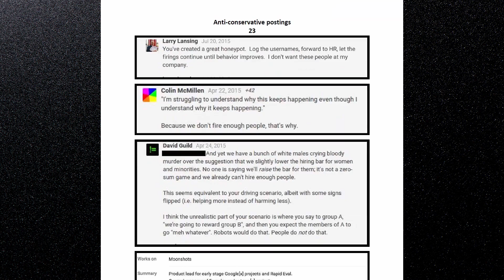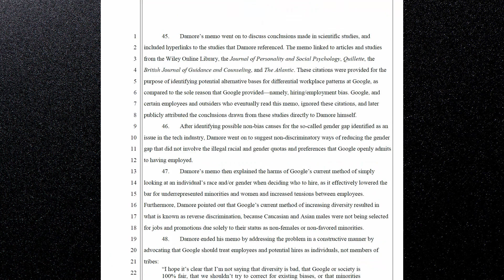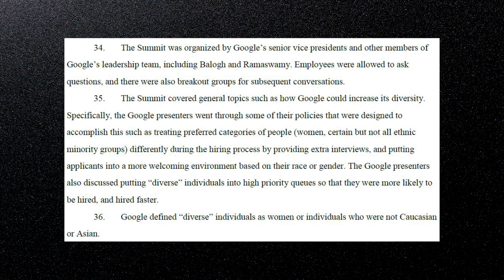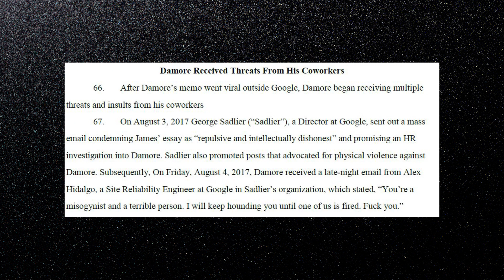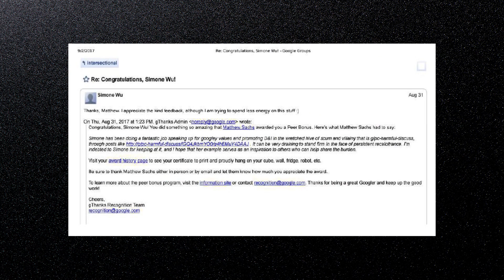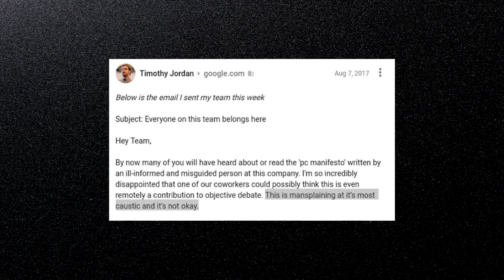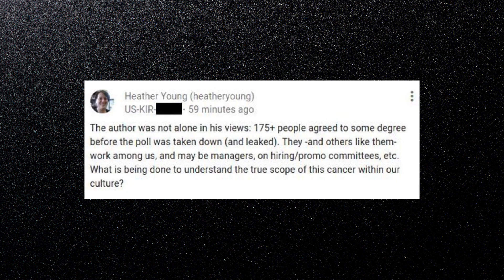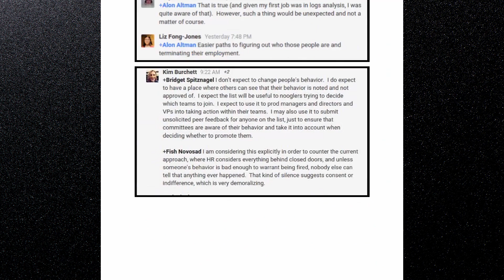The James Damore vs Google Lawsuit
A look inside the James Damore - Google Lawsuit